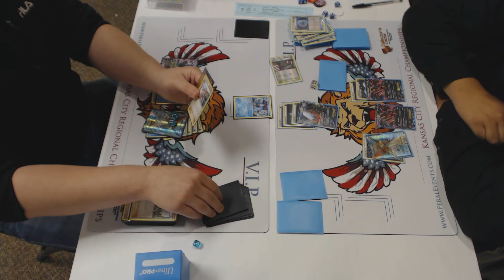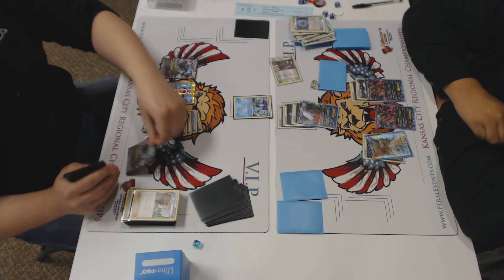Round 3 Kansas City Regional Championships Pokemon TCG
Andrew Rogers vs. Ben Lamb